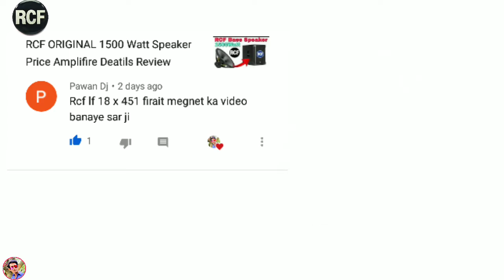RCF L18X451 Frieed Magnet Speaker//RCF Speaker